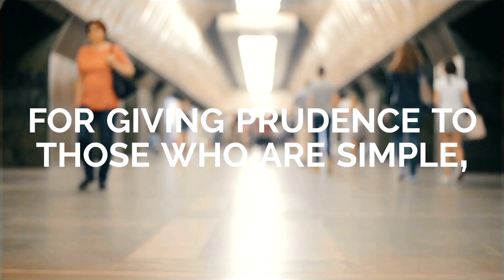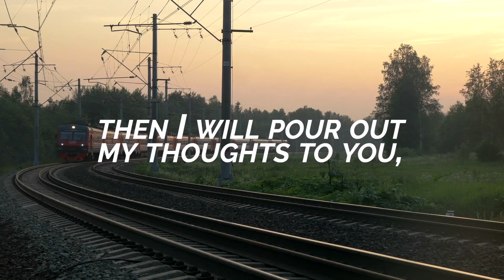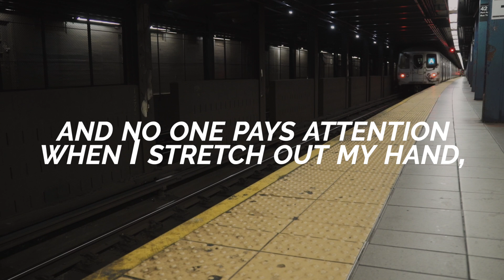For Gaining Wisdom & Instruction | Proverbs 1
F A N  M A I L:
9663 Santa Monica Blvd #962
Beverly Hills, California

MY GEAR:
main camera
main lens
kit lens